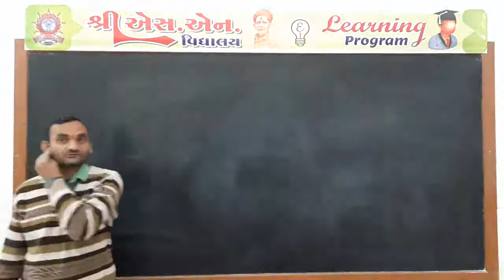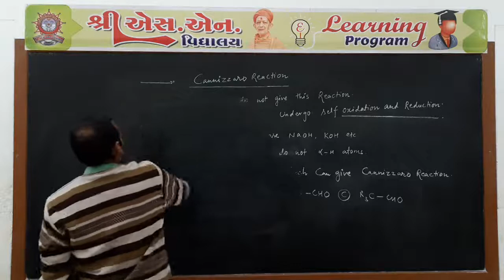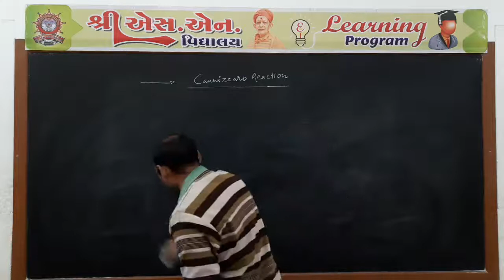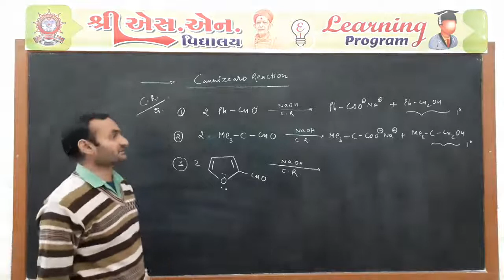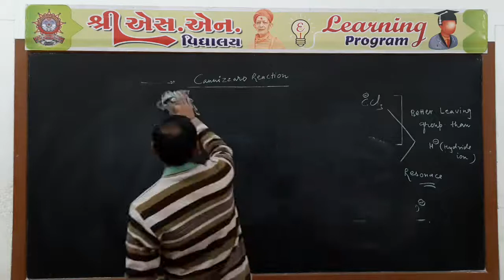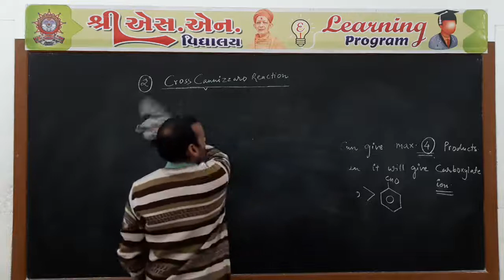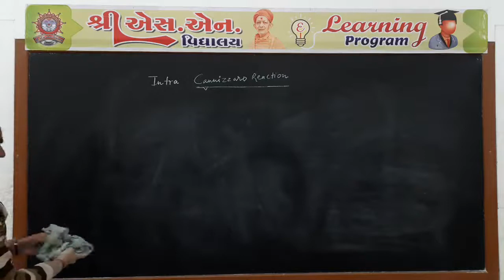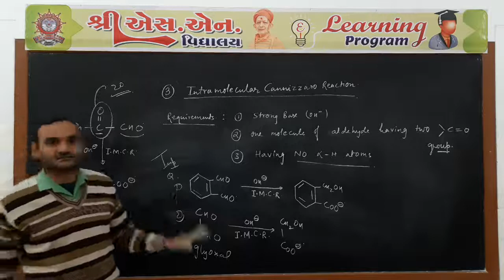Std. 12-Sci : Chemistry, Chap. : 12, Part-38